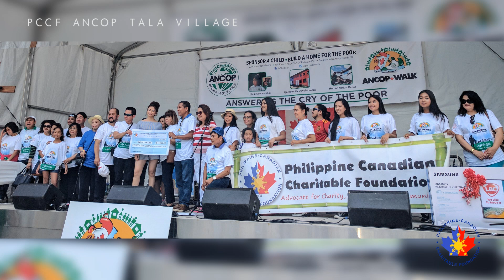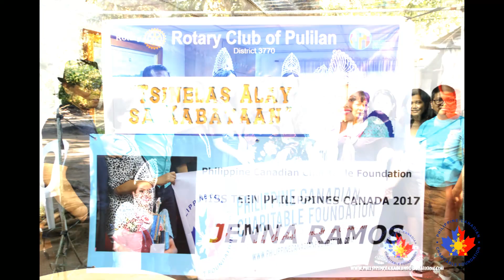PCCF: Having fun, helping others!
The Philippine Canadian Charitable Foundation (PCCF) made its annual visit to the Philippines last January, 2018 to fulfill its promise to give back to the poor.

The delegation was led by PCCF EVP Rosemer Enverga, PCCF President Romy Rafael and included PCCF Executives Lita Leano, Rebecca Rafael, Rosemarie & Neph Ramos, PCCF Members Fidel De Guzman, Sena Flores, Patrick Dooc, Kim Belen. As well Gie & Ace Alvarez, Lilac Cana, Loida Cox (Mrs. Philippines Canada runner-up) and their families.

As the 2017 titleholders, pageant beauties Miss Philippines Canada 2017 Resham Saeed, Miss Teen Philippines Canada Jenna Ramos, Little Miss Philippines Canada Marianne Barcarse and Mrs. Philippines Canada Laila Elcano also accompanied the group.

During this trip, PCCF was able to give back to the poorest of the poor in the Philippines by donating hundreds of bags which included canned goods, cookies, personal hygiene items and more to charities that included Tahanan Walang Hagdanan, Missionaries of Charity and to local indigenous children in Boso-Boso, Antipolo City. The group also donated a cheque to Mel Tiangco on behalf of the Kapuso Foundation.

The delegation visited the completed PCCF TALA ANCOP Village, the home for Leprosy Victims in Caloocan City. Proceeds from PCCF events helped make this village possible! The group was also on hand to help unveil the newly built multi-purpose hall dedicated to PCCF founder, the late Senator Tobias C. Enverga Jr.

It was a humbling involvement that PCCF's entourage will cherish forever. The officers, supporters and the pageant beauties experienced  firsthand how much all their love and support for the needy was appreciated. "These memories and experiences will last for a long time and we encourage others to support  PCCF's activities like the Pageants and the Pinoy Fiesta & Trade Show Toronto events because the net proceeds go towards helping the poorest of the poor" said Rosemer Enverga, PCCF EVP.

The trip was not complete without a visit to the GMA Pinoy TV studios where the group got a behind the scenes tour of their favourite shows. Plus, they got to watch a live taping of EAT BULAGA.

It was truly an experience of a lifetime!

If you or anyone you know is interested in joining or if you would like more information on the PAGEANTS WITH A CAUSE, please email . Prizes include FREE TRIPS to the Philippines, etc. and CORONATION will be at the Metro Toronto Convention Centre, Pinoy Fiesta & Trade Show Toronto.

The Philippine Canadian Charitable Foundation (PCCF) is a non-profit organization who's mission is to have fun, while helping others. PCCF was founded by the late Senator Tobias C. Enverga Jr., the first Canadian of Filipino descent elected in the City of Toronto and the first Canadian of Filipino descent to be appointed the Senate.